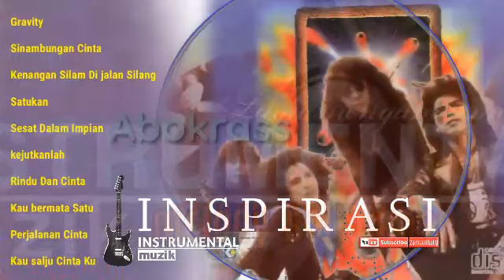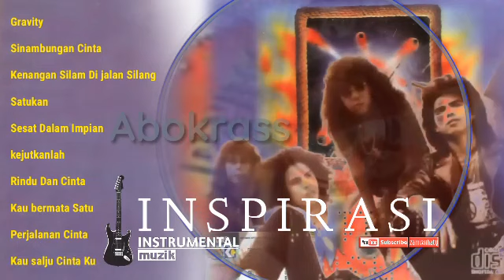Album inspirasi GRAVITY(zam@khaty)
INSTRUMENTALmuzik

Gravity
Sinambungan Cinta
Kenangan Silam Di jalan Silang
Satukan
Sesat Dalam Impian
kejutkanlah
Rindu Dan Cinta
Kau bermata Satu
Perjalanan Cinta
Kau salju Cinta Ku